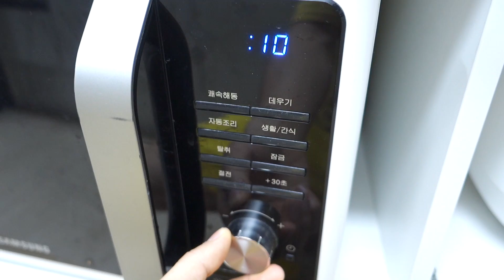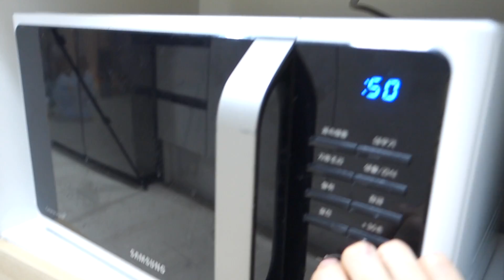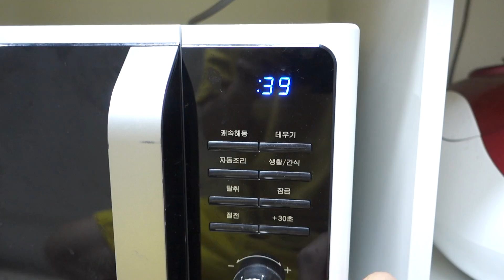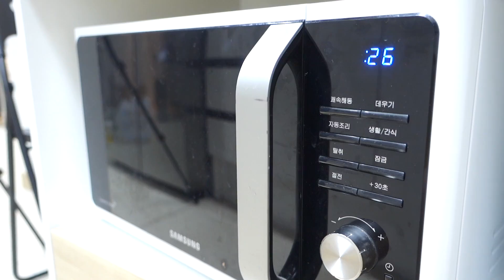전자레인지로 풍선을 불 수 있는 숨겨진 방법이 있다!!! - 허팝 (Water Balloon in Microwave)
This video has English and Korean subtitles. 집에 풍선이 있었는데 문듯 전자레인지로 풍선을 불 수 있는지 궁금해지더라구요. 그런데 어떻게해야 가능할까 고민을 하다가 풍선 안에 물을 조금 넣으면 가능할 것 같더라구요. 그래서 바로 실험 시작!! 결과는 ?! 그런데 풍선이 터질까봐 무서웠어요. 절대 혼자서 함부로 시도하면 안됩니다!!!